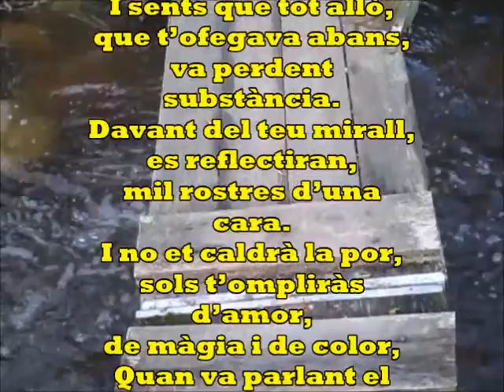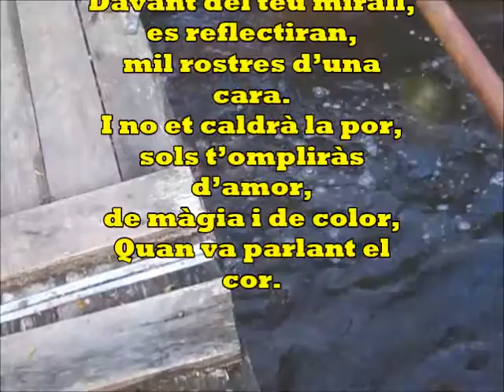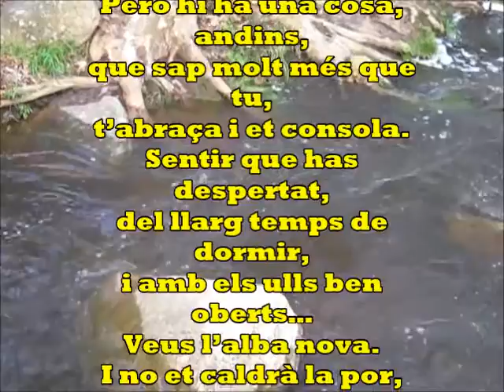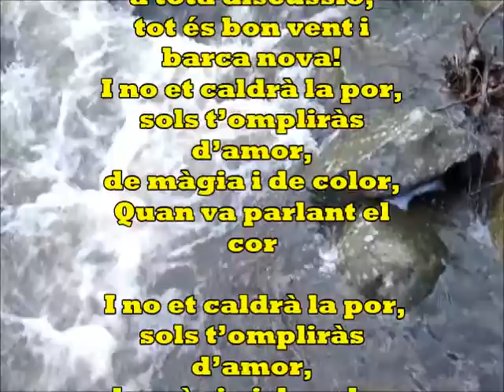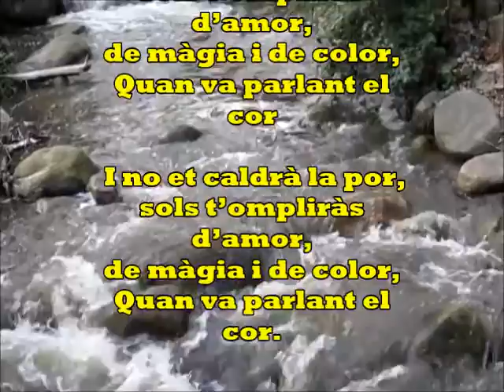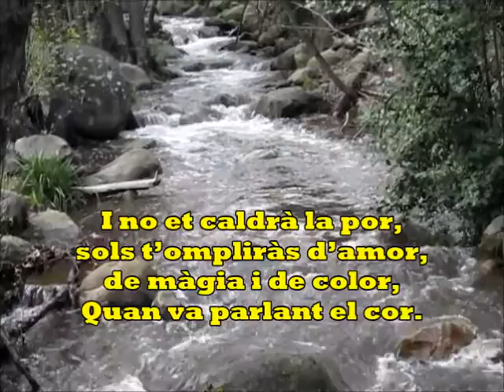Quan va parlant el cor - J.M.Baule - Song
Cuando habla el corazón,
sientes que van surgiendo,
solas las palabras
No hay un sonido más alto,
no hay ni un sonido más bajo,
que te embrume el aire.
Y sientes que todo aquello,
que te ahogaba antes,
va perdiendo sustancia.
Ante de tu espejo,
se reflejarán,
mil rostros de una cara.
Y no necesitarás el miedo,
sólo te llenarás de amor,
de magia y de color,

Habrá ciertos momentos,
que atrás mirarás,
buscando tu sombra.
Se cruzan pensamientos,
trampas dentro de la mente,
que quieren ya respuestas.
Pero hay algo dentro de ti,
que sabe mucho más que tú,
te abraza y te consuela.
Sentir que has despertado,
del largo tiempo de dormir,
y con los ojos bien abiertos ...
Ves una alba nueva.

Quizá dirá la gente,
que te has vuelto loco,
porque no entras en la rueda.
Tienes hecho un camino,
bien diferente de antes,
que te dibuja una vida nueva.
Ya la cabeza no tiene razones,
ni falsas ilusiones,
ni pesos ni plomos,
ni tampoco nieblas.
El silencio responde,
a toda discusión,
todo es buen viento y ¡barca nueva!